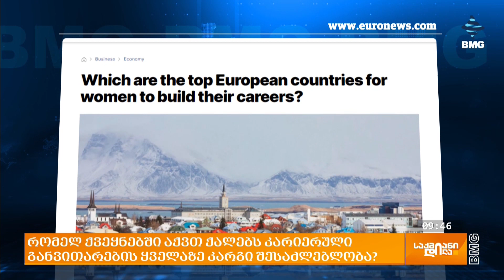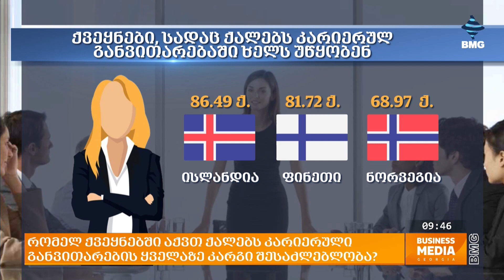რომელ ქვეყნებში აქვთ ქალებს კარიერული განვითარების ყველაზე კარგი შესაძლებლობა?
სამუშაოზე ხელმისაწვდომობისა თუ კარიერული წინსვლის თვალსაზრისით გენდერული უთანასწორობა ევროპის ქვეყნებში კვლავ მნიშვნელოვან გამოწვევად რჩება, თუმცა ზოგადი სტატისტიკის მიღმა შეგვიძლია გამოვყოთ ისეთი ქვეყნები, რომლებიც სხვებთან შედარებით ქალებს უკეთეს კარიერულ შესაძლებლობებს სთავაზობენ. რომელი სახელმწიფოები გამოირჩევა ამ მხრივ და როგორ პოზიციონირებს მათ შორის საქართველო?

 ლიკა მეგუთნიშვილი - BMG-ის რეპორტიორი;